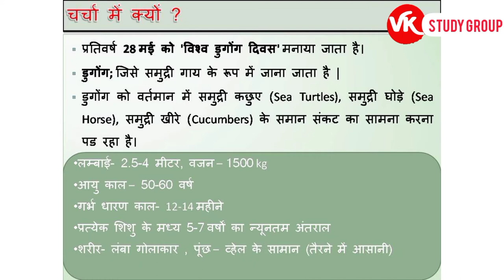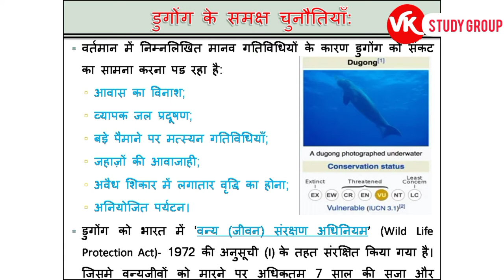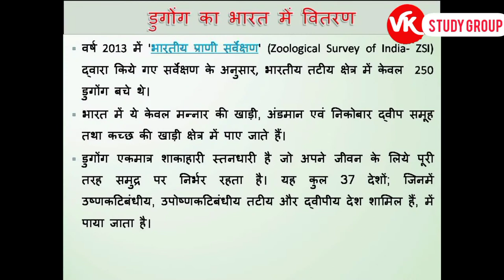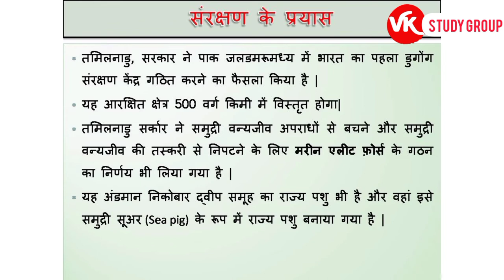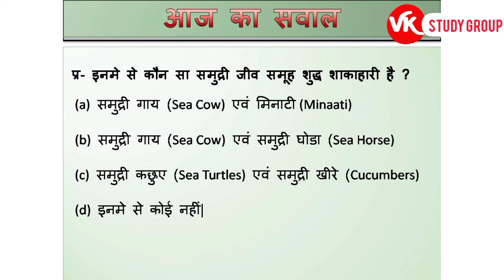India's first Dugong conservation reserve Sea Cows भारत का पहला डुगोंग संरक्षण रिजर्व |समुद्री गाय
know about this video
India's first Dugong conservation reserve Sea Cows
भारत का पहला डुगोंग (समुद्री गाय) संरक्षण रिजर्व

India's first Dugong conservation reserve will be built in Tamil Nadu for the conservation of Dugong, a marine animal that has been enlisted vulnerable to extinction on a global scale by the World Conservation Union (IUCN).
भारत का पहला डुगोंग संरक्षण रिजर्व तमिलनाडु में डुगोंग के संरक्षण के लिए बनाया जाएगा, जो एक समुद्री जानवर है जिसे विश्व संरक्षण संघ (आईयूसीएन) द्वारा वैश्विक स्तर पर विलुप्त होने के लिए सूचीबद्ध किया गया है।

Dugong sea cow in hindi
dugong sea cow